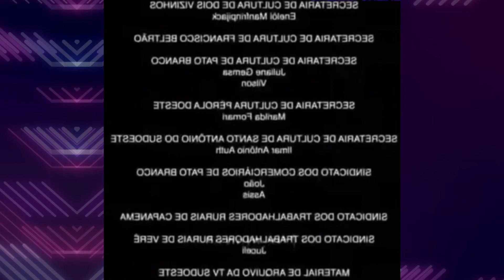#10 | TENTE NÃO RIR - Compilado de SHORTS da semana - Melhores MEMES!!!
👍SE CURTIU O VÍDEO DEIXA AQUELE LIKE PRA AJUDAR O CANAL.